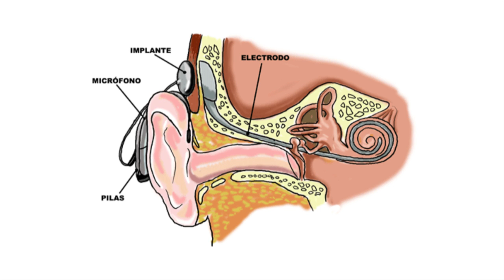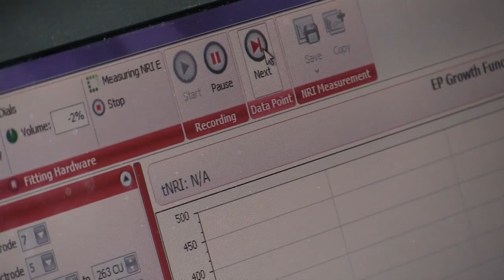VIDAS INTENSAS: EL REGALO DE ESCUCHAR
El molesto sonido de una pitoreta nunca ha sido oído por Bryan.  Nació con sordera severa y sus papás a los 2 meses de nacido, lo supieron.  Dos personas humildes de la bella Juan Viñas, buscaron respuestas a la pregunta ¿Qué podemos hacer? y la búsqueda los trajo hasta este punto:  recientemente le practicaron un implante coclear a Bryan. Como la sordera de él sucede en el oído interno, es ahí donde tiene el implante. El proceso culmina con la activación del aparato que permitirá que los sonidos externos logren convertirse en impulsos eléctricos que el niño perciba.   Los encargados de este proceso son los audiólogos de J.R. Sánchez, quienes le advierten a los padres que un terapetua será clave para que Bryan aprenda de forma perfecta a hablar a partir de ahora.

En lizethcastro.tv presenciamos la reacción de Bryan y de sus papás, ante esos primeros segundos en que la magia del sonido empieza a ser parte en la vida de este pequeñito de año y medio. ¿Qué habrá hecho cuando escuchó la pitoreta?  Aquí se los contamos en este video.